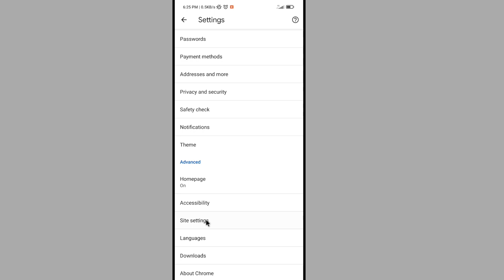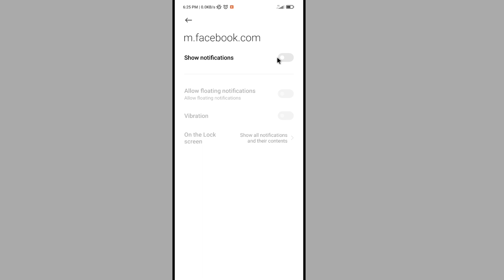How To Turn On Or Off Facebook Chrome Notification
Facebook notification on off settings in google chrome
Facebook notification setting in google chrome brower